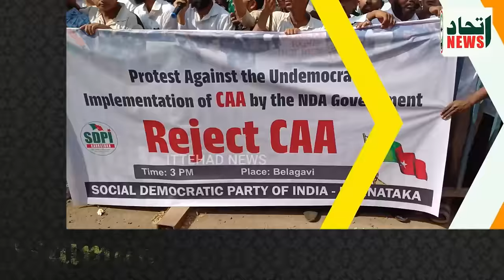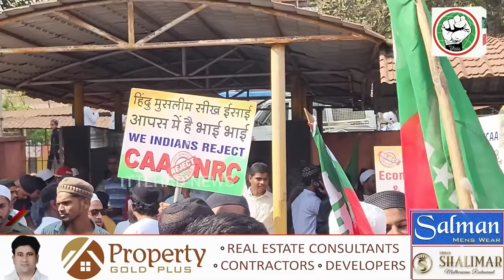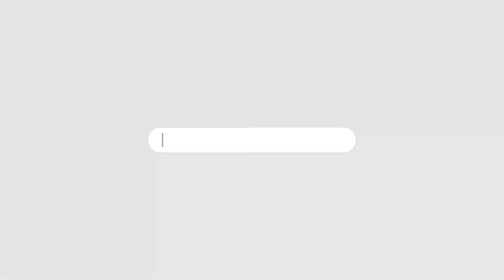ITTEHAD NEWS | BELGAUM | SDPI PROTEST AGAINST CAA AT BELGAUM.